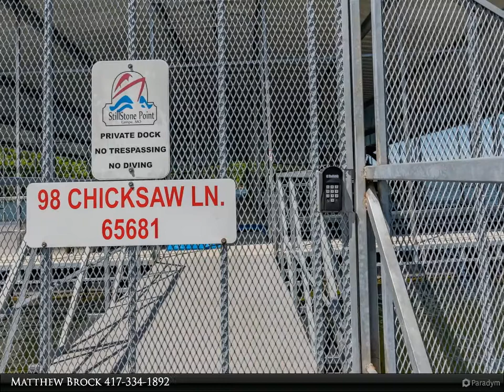Gerken & Associates - 98 Chicksaw Lane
98 Chicksaw Lane
Lampe, MO 65681

Welcome to Shoreline Pointe at Black Oak, on beautiful Table Rock Lake. This brand-new, 3 bedroom, 2 bath, lake-front condo has everything you need for your lake adventure. Take a step inside and find an open concept design with high ceilings, tons of natural light, and plenty of space for entertaining. You won't be able to miss the massive kitchen island covered in granite, custom cabinets and stainless steel appliances. Step outside on your spacious, covered balcony and take it all in; private swimming pool, community boat dock, boat launch, and view of the majestic Table Rock Lake. This condo really does have it all. You can tell it was designed with style in mind, without sacrificing comfort and durability. Feet wet from a day on the lake? Your new vinyl plank flooring was made for it. Like to have a good time with friends and family? The exterior walls are foam insulated and the inside walls contain sound-dampening batt insulation. Looking for an investment? This unit is equipped with a sprinkler system and already approved for vacation rental. Between the lake, swimming pool, and soon to re-open Black Oak Mountain Amphitheater, there's plenty to keep you and your guests busy all year long. Come, relax, and enjoy the lake life; this is Shoreline Pointe at Black Oak. Furniture packages, 12' x 30' boat slips, and soon to come on-site storage units available for additional cost.

2 full bath

Matthew Brock
Gerken & Associates